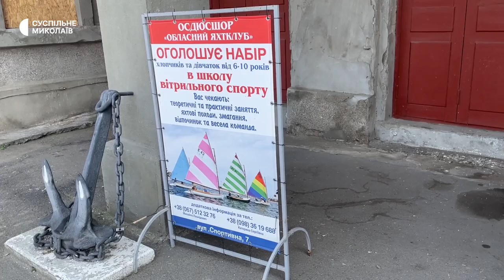Вітрильний спорт та навігаційний сезон в акваторіях миколаївських річок. Що відомо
На Миколаївщині не відбувається тренувань з вітрильного спорту, крейсерських або олімпійських регат, ходових випробувань для побудованих яхт. Навігаційний сезон в акваторіях миколаївських річок відкриється лише після звільнення Кінбурнської коси від російської армії.